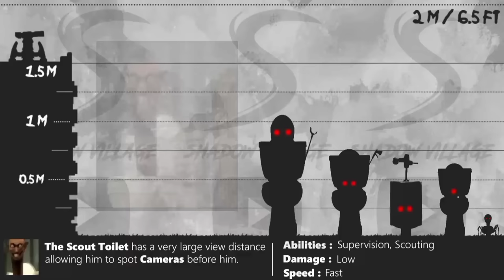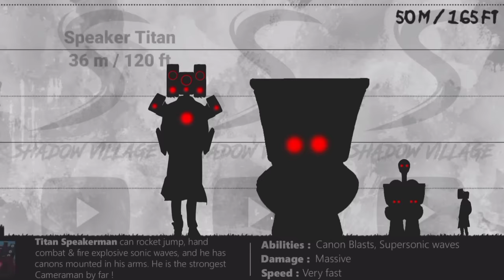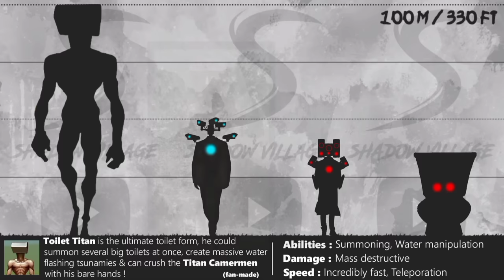Skibidi Toilet | Size Comparison + All Abilities !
Delve into a realm where toilets and cameramen intertwine, showcasing an extraordinary range of sizes. This unique video invites contemplation on the fascinating dimensions found within the whimsical universe of Skibidi Toilet !

00:02 Parasite Toilet
00:08 Spy Toilet
00:14 Pissoir Toilet
00:21 Normal Toilet
00:28 Scout Toilet
00:35 Cctv Man
00:41 Camera Man
00:48 Muscular Toilet
00:55 Spider Camera
01:01 Spider Speaker
01:10 Hydra Toilet
01:16 Holy Toilet
01:25 Camo Toilet
01:30 Big Toilet
01:37 Speaker Man
01:42 Triple Toilet
01:51 Boss Toilet
01:53 Speaker Titan
01:59 Camera Titan
02:12 Toilet Titan

I do not reuse or re-upload content, as all my work is diligently crafted to be authentic and entirely original in nature !